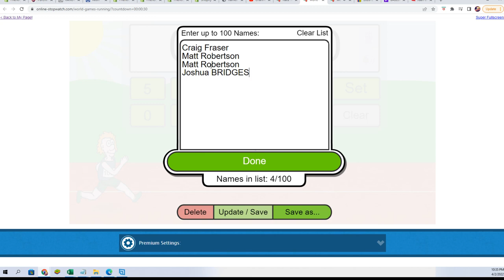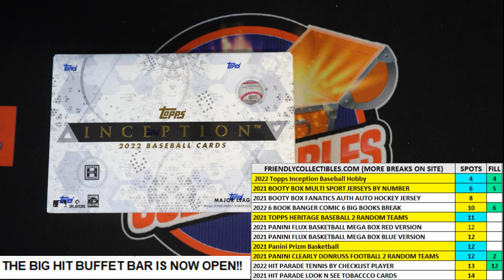2022 Topps Inception Baseball Hobby FILLER ID 22INCEPTION130